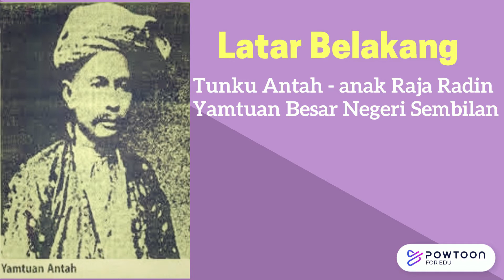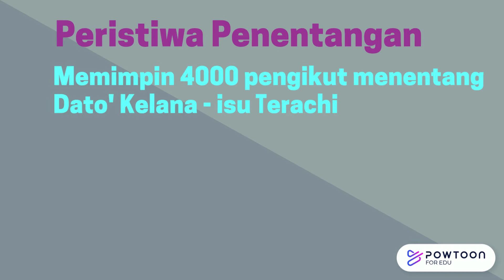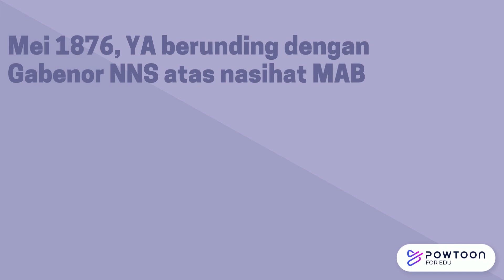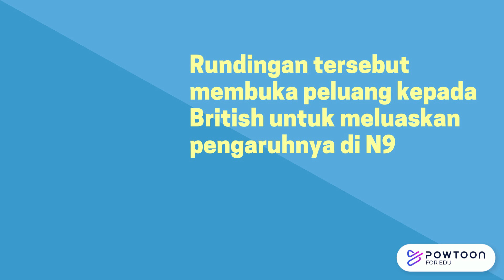Sejarah Tingkatan 3 | Bab 7.1 | Matlamat dan Bentuk Penentangan Masyarakat Tempatan | Yamtuan Antah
Penentangan Yamtuan Antah di Negeri Sembilan
Bab 7.1 Matlamat dan bentuk penentangan masyarakat tempatan
Tingkatan 3 KSSM

Yamtuan Antah merupakan pemerintah yang mengetuai penentangan di Negeri Sembilan.

Bentuk penentangan Yamtuan Antah adalah dalam bentuk penentangan bersenjata.

Campur tangan kuasa Barat di negara kita membawa perubahan kepada sistem pentadbiran tempatan.

Perubahan tersebut menyebabkan masyarakat tempatan tidak berpuas hati kerana kehilangan hak dan kedudukan mereka.

Oleh itu, mereka bangkit menentang kuasa British di negara kita melalui penentangan bersenjata, mencabar perjanjian dan sistem perundangan.

Penentangan masyarakat tempatan terhadap British diketuai oleh golongan bangsawan tempatan, pembesar-pembesar tempatan dan pemimpin agama yang tidak berpuas hati dengan pembaharuan yang dibuat oleh British